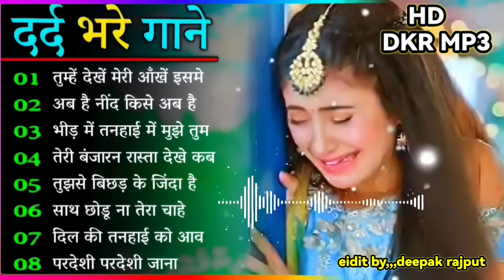Hindi_Sad_Songs_प्यार_में_बेवफाई_का_सबसे_दर्द_भरा_गीत_|_हिन्दी_दर्द_भरे_गीत_|_90s_Evergreen_Songs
1994,s_Superhit_Hindi_Movie_Songs_(Kumar_Sanu_&_Alka_Yagnik(240p).mp4
Best_Of_((_80,s_90,s_))_Kumar_Sanu_&_Alka_Yagnik_-_सुपरहिट_पुराने_गीत(360p).mp4 /
अलका_याग्निक_उदित_नारायण_लता_मंगेशकर_कुमार_सानू_
Songs List
01-आएगी हर पल तुझे मेरी याद
02-क्यों किसी को
03-चांद से पर्दा कीजिए
04-तारों का चमकता गहना हो
05-सातों जन्म में तेरे
06-दो अनजाने अजनबी
07-किसी से तुम प्यार करो
08-हम तुमको निगाहों में इस तरह
09-आंख है भरी भरी
10-भीड़ में तन्हाई में
11-आएगी हर पल तुझे मेरी याद
12-ऐसा देश है मेरा
13-चाहा तो बहुत
14-चोरी चोरी चुपके चुपके
15-ए काश के हम
16-अरे रे अरे यह क्या हुआ
17-मेरी महबूबा
18-हम ऐसे करेंगे प्यार
19-चाहा तो बहुत
20-दिल का आलम